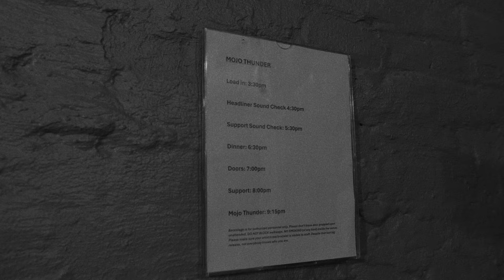MOJO THUNDER - Step by Step (Official Music Video)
Be the first to know about upcoming shows, merch drops, and more by signing up to our mailing list at mojothunder.com

Director of Photography: Jacob Chaney

Lyrics (Sean Sullivan)
When I find myself in the dark all alone I mover swiftly
When I find myself in a bar all alone I drink quickly
No no, woah

When you step I step backwards
Cause one of these steps leads to disaster
What comes next? We're moving faster
Baby I know, I know, I know

When I find myself in a room all alone I start sinking
But when I find myself in a room for 2 my mind is missing
No no, woah

When I find myself in a scare ain't a prayer to make me easy
No no
When I find myself in repair with a cross to bear I ain't dreaming
No, woah

I know - ×4
(Oh) Step by step ×4